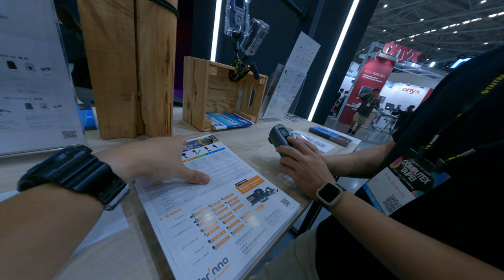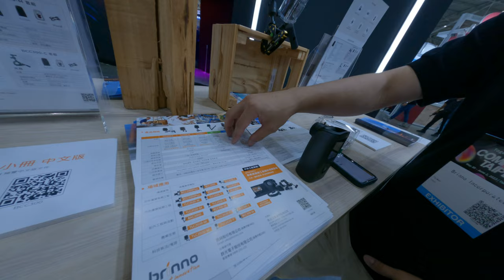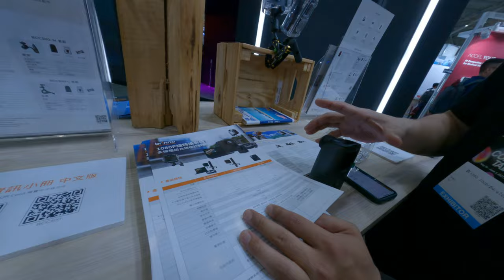did time lapse capture camera with double battery time lapse camera off photography solution compute